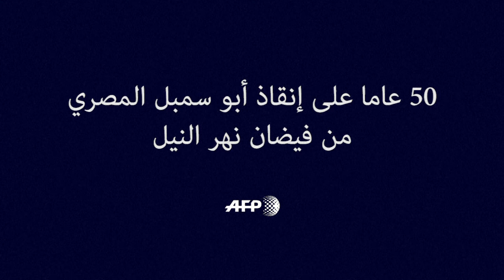إنقاذ موقع أبو سمبل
خمسون عاما على إنقاذ موقع أبو سمبل المصري من فيضان نهر النيلفيديو بياني